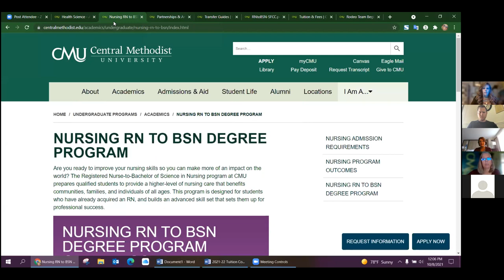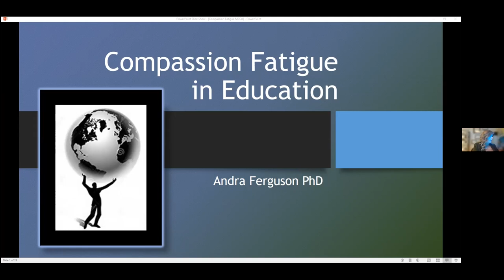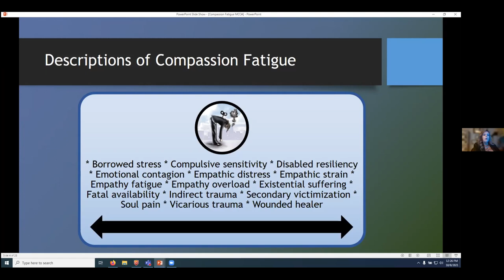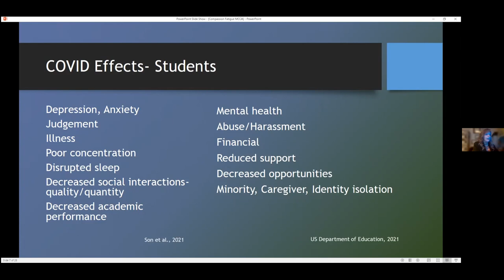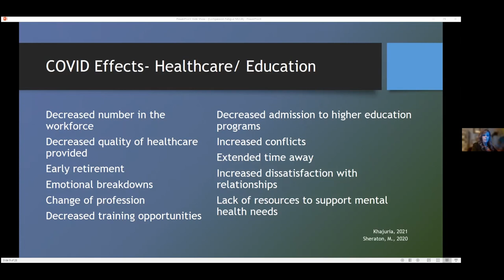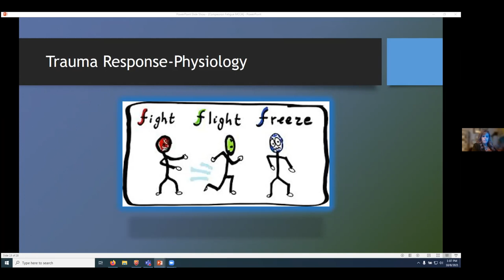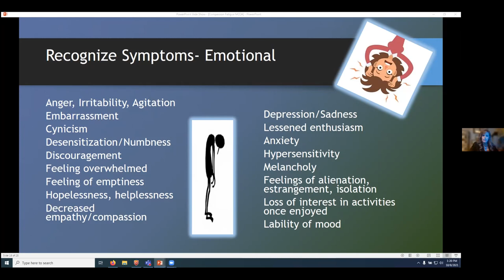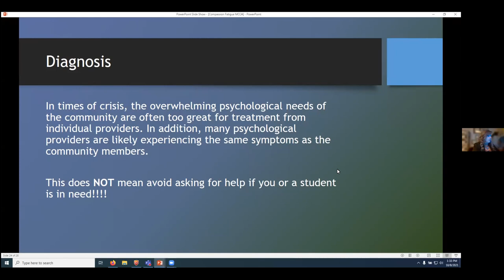2021 Virtual Allied Health Conference: Part I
This year, the the MCCA Allied Health conference was held virtually as a two-part webinar series with Dr. Andra Ferguson of State Fair Community College.

In this webinar series, Dr. Ferguson addresses the issue of compassion fatigue — an increasingly important topic in the era of COVID-19. Healthcare workers everywhere are tired, overwhelmed and frustrated. Morale is low, and industry leaders are losing good employees. How can we help?

Tune in to learn about preventing, identifying and treating compassion fatigue and how to build it into your curriculum.